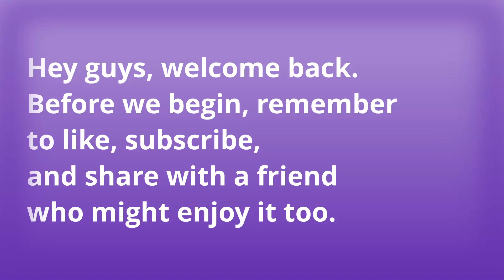Mirai's Let's Play/Walkthrough Ep.24: Postgame Interactions!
Should we catch the treasures of ruin next?